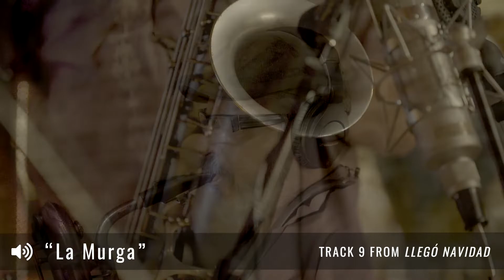Los Lobos - Making of Llegó Navidad (Part 2)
Los Lobos discuss the inspirations behind their first-ever Christmas album 'Llegó Navidad.' The East L.A. icons re-imagine twelve holiday songs from across North, Central and South America.

LLEGÓ NAVIDAD TRACK LISTING
“La Rama”
“Reluciente Sol”
“It’s Christmas Time In Texas”
“Amarga Navidad”
“Arbolito De Navidad”
“¿Dónde Está Santa Claus?”
“Llegó Navidad”
“Las Mañanitas”
“La Murga”
“Christmas And You”
“Regalo De Reyes”
“Feliz Navidad”